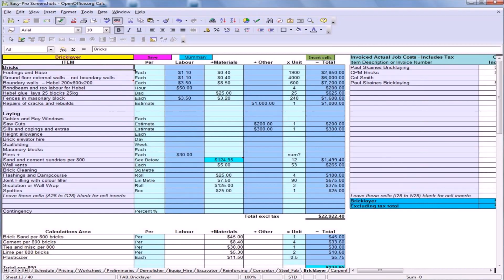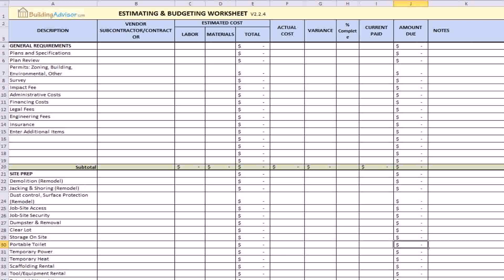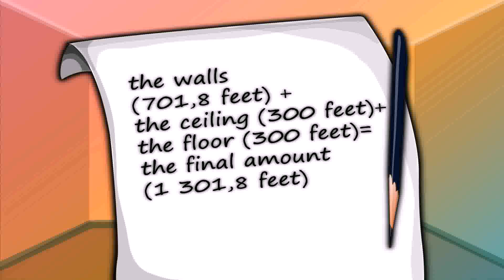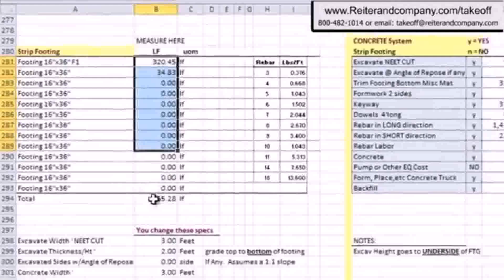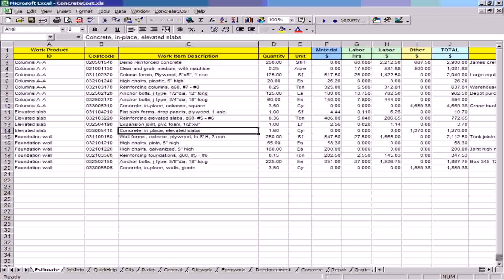Estimate For Home Interior Work